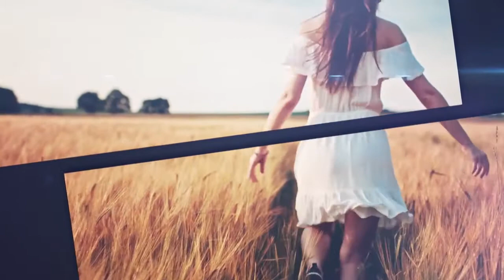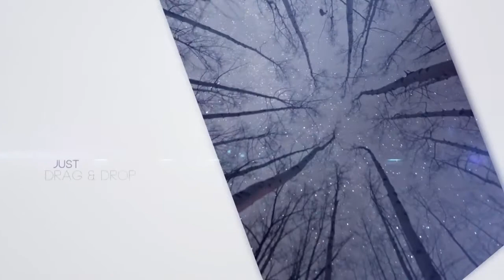Classic Intro Premiere Pro Template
This is a great project for any kind promo or opener or portfolio display presentation to add a classic touch. There are 7 Images/Videos and 6 Text holder that you can change as you like.

SOFTWARE SUPPORT :

Adobe Premiere Pro CC 2017(Latest version)

FEATURES

• PLACEHOLDER : 7 Images holder, 6 Text/Logo holder

• PLUG-INS : No plug-ins required